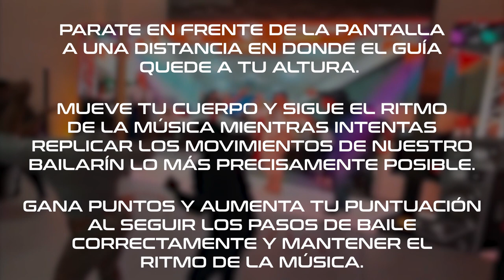BAILA REALIDAD AUMENTADA: Un ejemplo de la tecnología AR aplicado como instructor ritmos caribe.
TRONIKS INTERACTIVE S.A.S Con más de 17 años en el mercado de Centro y Sur América , investigando y desarrollando sistemas experienciales interactivos, integrando diferentes tipos de tecnologías somos lideres en producción de :
Vídeo juegos Publicitarios Digitales y Electrónicos , Realidad Virtual (VR) , Realidad Aumentada(AR) , Kioscos Digitales , City Capsulas , Photo Booth , Simuladores , Vending Machine , Pantallas Touch , Juegos Electrónicos , Sport Games , Juegos Pedagógicos En las áreas de Educación- Cultura y Salud : Videojuegos ambientales – culturales , Ludo Games temáticos en campañas preventivas antidrogas , tabaquismo , educación sexual . Circuitos de experiencia de actores viales . Investigación y producción de sistemas a la medida y requerimiento de cada cliente. Mas información en Bogotá Colombia  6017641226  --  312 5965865